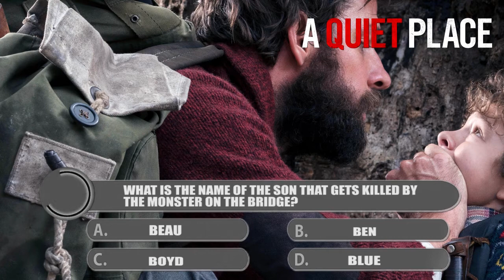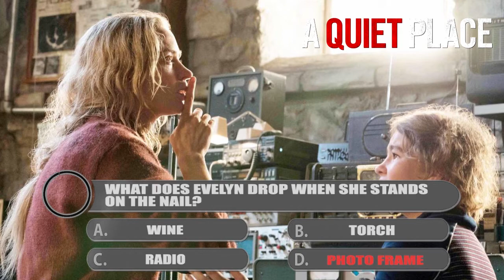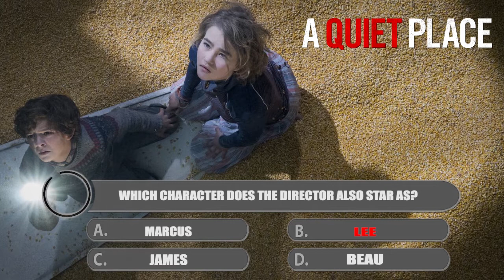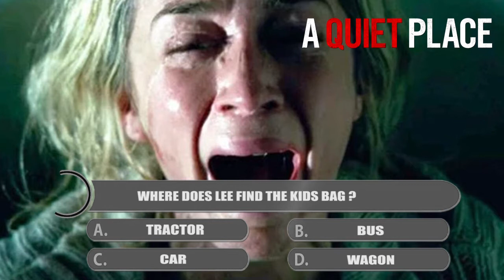A Quiet Place : Quiz & Trivia Game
15 Multiple choice questions from the horror drama A Quiet Place. Starring Emily Blunt.

Ezmaniac